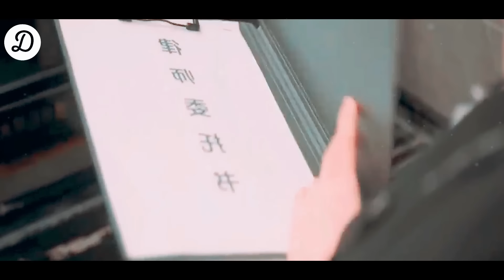❤️ Ceo CALIENTE se acostó con una desconocida, sin saber que la dejo embarazada |Dramavia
٩ (◕‿◕) ۶ Hola, bienvenido a mi canal ~ ❤

Title 17, US Code (Sections 107-118 of the copyright law, Act 1976):
Music
"Nikos Spiliotis - Lullaby Waltz" is under a Free To Use on YouTube license.